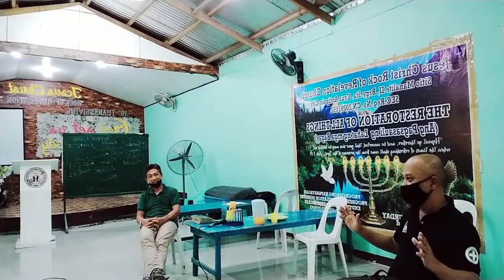TRUTH SEEKER VS. BEREAN.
Hukom training